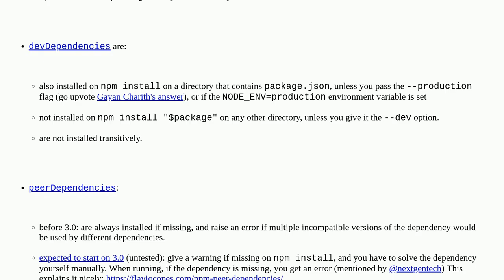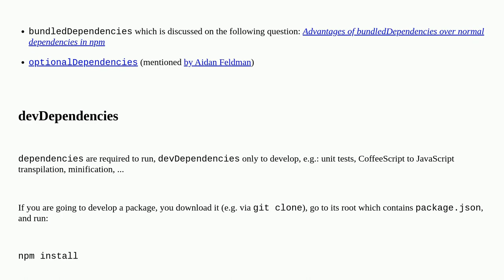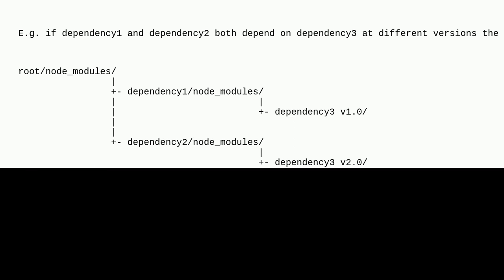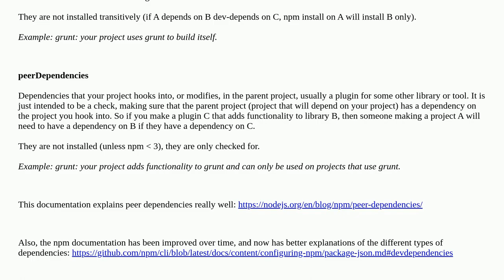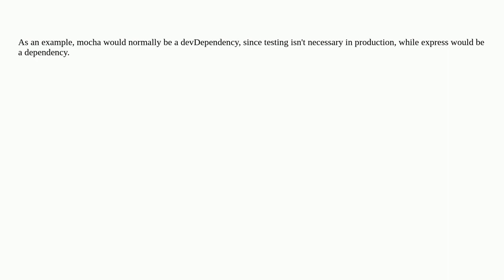What's the difference between dependencies, devDependencies, and peerDependencies in NPM package....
What's the difference between dependencies, devDependencies, and peerDependencies in NPM package.json file?

A special thanks goes out to the awesome community

  dependencies package.json node.js npm